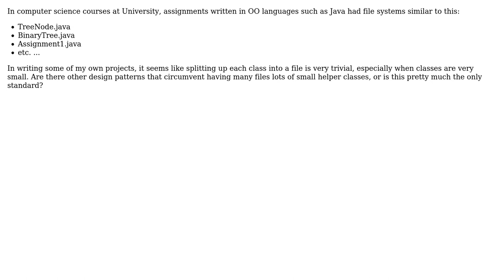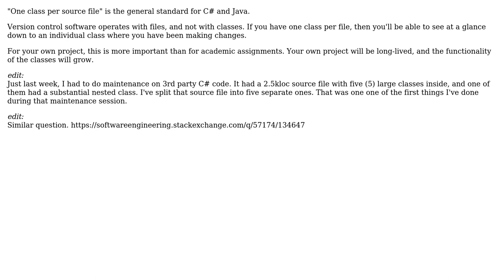Software Engineering: File structure of object-oriented projects seems cluttered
With thanks & praise to God, and with thanks to the many people who have made this project possible! | Content (except music & images) licensed under CC BY-SA | Music | Images & others | With thanks to user Nick Alexeev user cameraguy258 and the Stack Exchange Network Trademarks are property of their respective owners. You are responsible for your own actions.